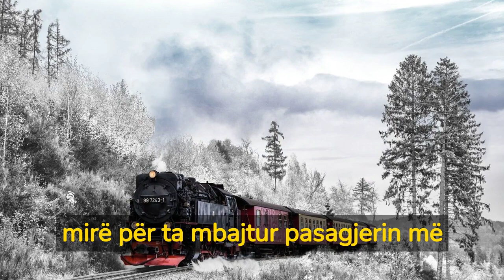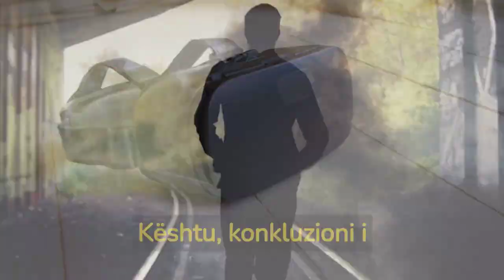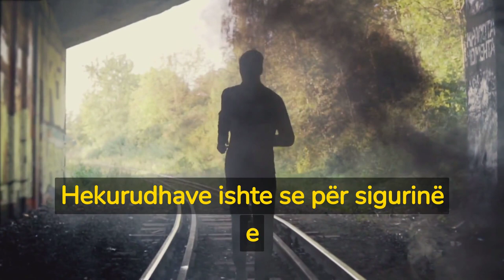Pse trenat nuk kanë rripa sigurie?